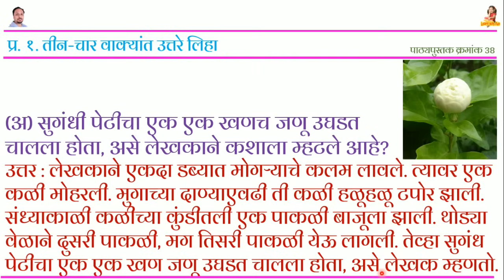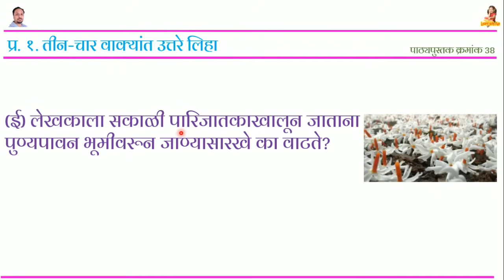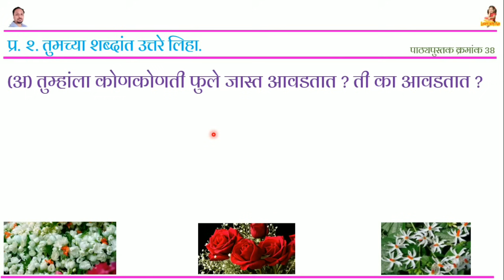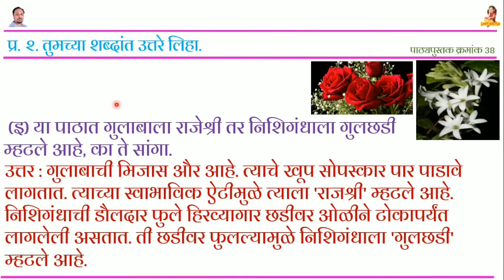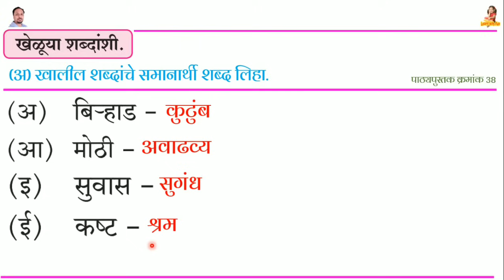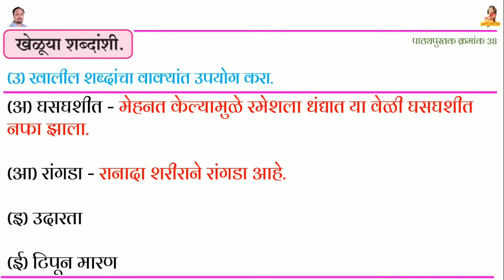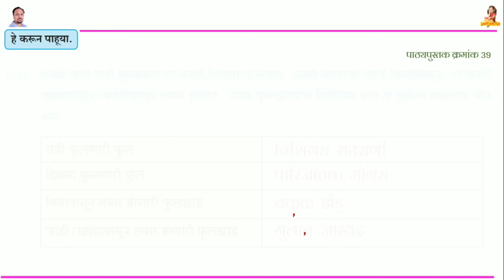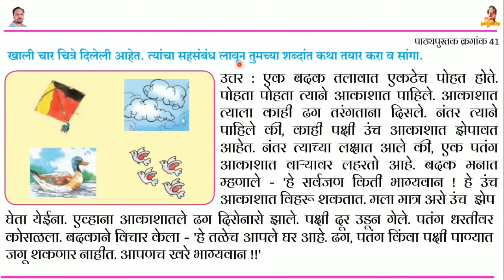सुगंधी सृष्टी स्वाध्याय | sugandhi srushti swadhyay | संपूर्ण स्वाध्याय इयत्ता सहावी मराठी विषय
इयत्ता सहावीच्या सर्व स्वाध्याय लिंक पुढील प्रमाणे - 💃💃💃

हा व्हिडीओ पुढील विद्यार्थ्यांसाठी उपयुक्त आहे-
1. state board
2. maharashtra state board
3.  इयत्ता सहावी मराठी स्वाध्याय
4. संपूर्ण स्वाध्याय
या व्हिडीओ मध्ये पुढील घटक कव्हर केलेले आहेत.
हा व्हिडीओ विद्यार्थ्यांसाठी तसेच शिक्षकांसाठी पूरक मार्गदर्शन म्हणून अतिशय उपयुक्त आहे.
यातील घटक -
1.सुगंधी सृष्टी स्वाध्याय
2. sugandhi srushti swadhyay
3. dhvani swadhyay iyatta sahavi
4. iyatta sahavi marathi swadhyay
Learn with fun
इयत्ता_सहावी _मराठी_माध्यम